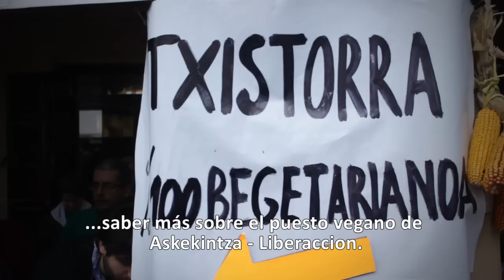Santo Tomasetan txistorra beganoa / En Santo Tomas txistorra vegana (2012, Donostia)